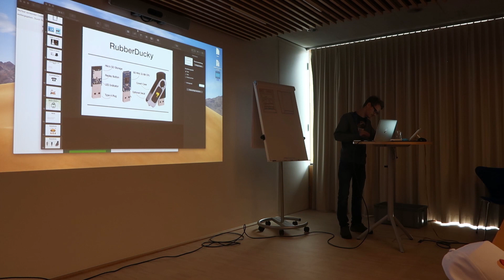Code Base Camp - Tag 7 & ESK Ausreisegespräch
Servus leute!

Tag 7 ist wieder vorbei, ich bin  mit meiner seite bis heute relativ weit gekommen. Mache grade noch den feinschliff.

Am Samstag 13 Uhr wird das nächste Video, das Ende vom Code Base Camp kommen. und am Sonntag ist ein Interview von der Meli geplant. Sie ist eine Jugendliche die Ihr Auslandsjahr bei den Pfadis .